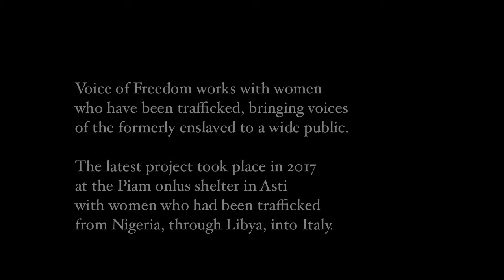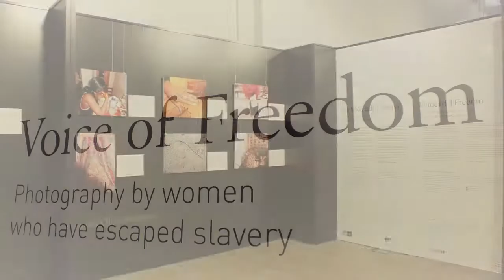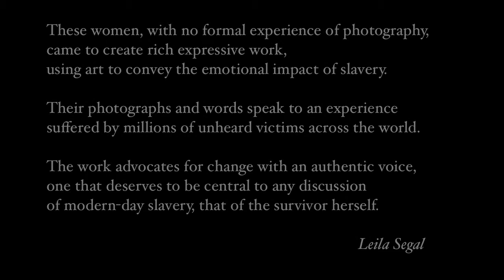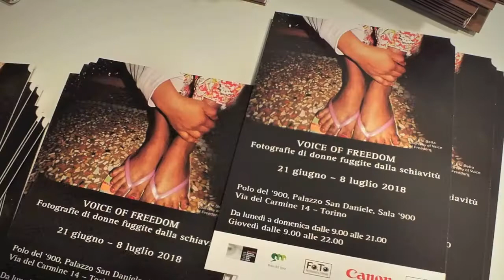Voice of Freedom by Widespread Museum of Resistance, Deportation, War, Rights and Freedom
The Widespread Museum is in Torino, Italy. The museum's original name goes by "Museo Diffuso della Resistenza, della Deportazione, della Guerra, dei Diritti e della Libertà". This video demostrates the photographic exhibition of the museum. The temporary exhibition hosted in 2018 at the museum is about ten Nigerian women who escaped slavery and had the chance to tell their stories through photography. By reversing the classic photographic narration, Voice of Freedom puts the victims behind the camera, thus offering the opportunity to tell each other's experience in person and with their own sensitivity.

Down below you can find the social media accounts of the museum and the exhibition "Voice of Freedom":

Special thanks to Paola Boccalatte for her contribution with this video.